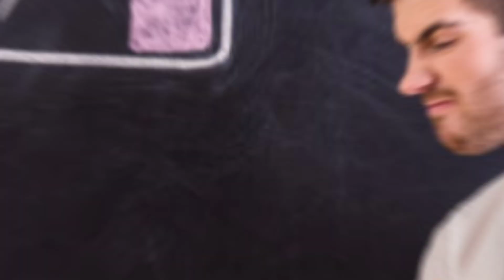This Phone has no Need to Charge - Tesla Pi Phone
Discover the groundbreaking Tesla Pi Phone, a revolutionary device that eliminates the need for traditional charging. In this video, we explore the innovative technology behind this smartphone, showcasing its unique features and capabilities.